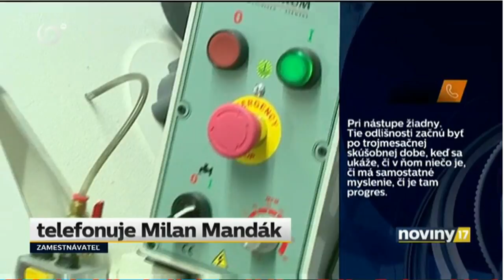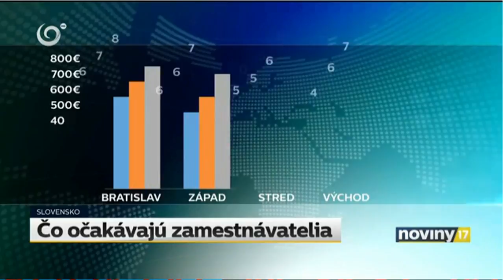Aliter Technologies, a.s. | Aliter Technologies o projekte Inkubator v TV JOJ